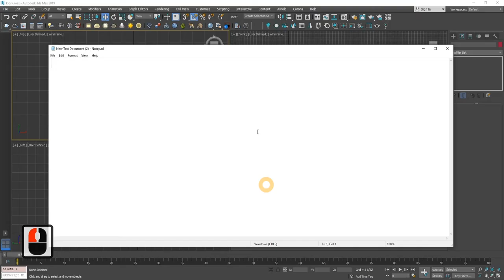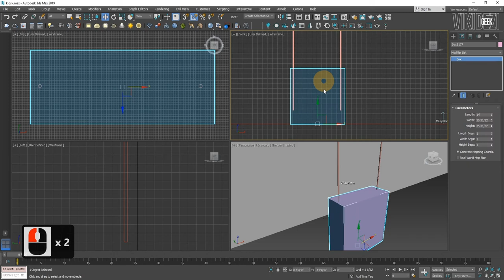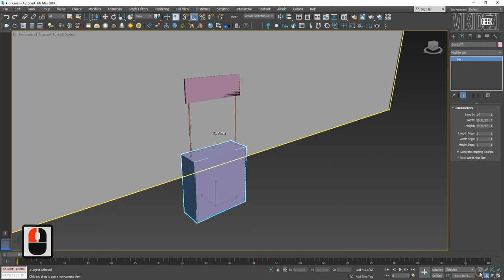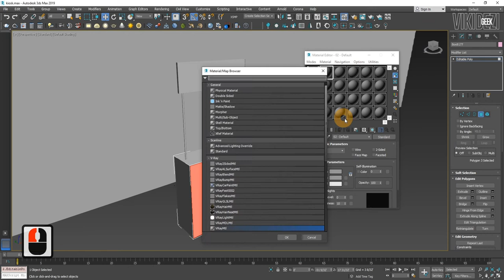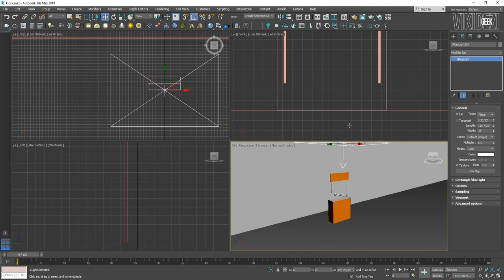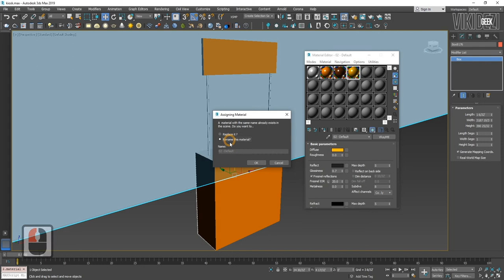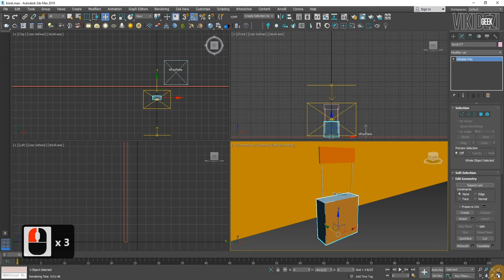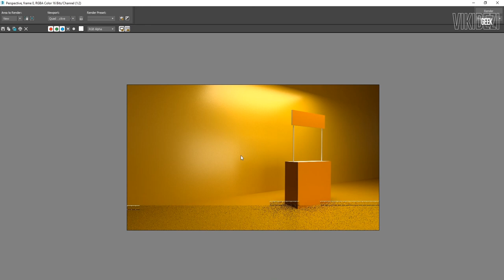PROMOTIONAL KIOSK MODEL IN 3D MAX | PART 1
Hi Everyone, I am going to create PROMOTIONAL KIOSK in 3d max through this video.

A kiosk refers to a small, temporary, stand-alone booth used in high-traffic areas for marketing purposes. A kiosk is usually manned by one or two individuals who help attract attention to the booth to get new customers.